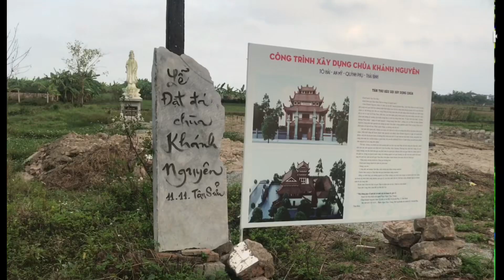Làng Tò Quê Tôi/Sáng tác &trình bày:Hiếu Kiên video music -Đến chợ Tò cùng tôi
Cover beat nhạc Neo đậu bến quê